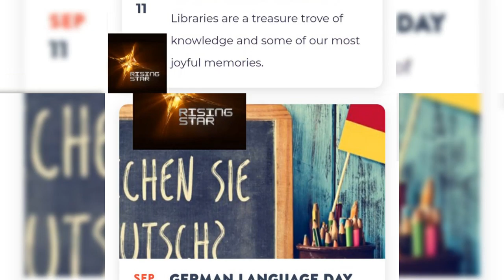# Today Special # September 11